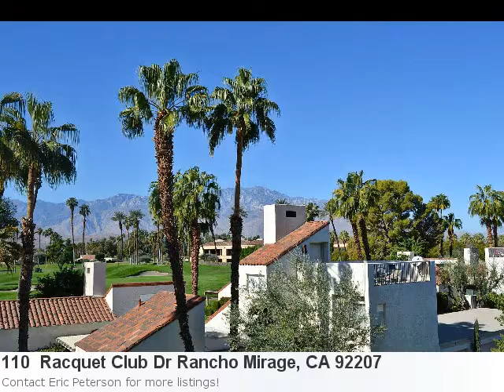Here's Another Terrific Home Listed In Rancho Mirage, C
Now Available, Sensational New Listing Located In Rancho Mirage Property Details For: 110 Racquet Club Dr Rancho Mirage, CA 92207Type: Single-FamilyPrice: $213,000 Bedrooms: 2 Baths: 2.0 Here is some additional information about 110 Racquet Club Dr Rancho Mirage Ca: See full detail for Listing: 21464473 Here is what Trulia.com has to say about the area: Rancho Mirage Market Stats: There are 9 six bedroom properties available with an average listing price of $2,917,502. Overall the average listing price in Rancho Mirage is $807,909. Located Within Mission Hills Cc. Home Of The Lpga Kraft Nabisco Golf Tournament, National Croquet Tournaments And Usta National Tennis Tournaments. This Turnkey Furnished, 2 Story With A Third Story Deck, Tennis Condo Is Located Just Across The Street From The Tennis Courts, Clubhouse, Fitness Center And Croquet Courts. The Community Pool And Spa Are Just Steps Away. You Have 360 Degree Views From The Top Deck Overlooking The Golf Course As Well As Mountain Views. Seller Will Pay For One Year Home Warranty Up To $400, Buyer To Choose Plan.Bill Arnold (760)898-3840Team Michael Keller Williams RealtyDre#01417409